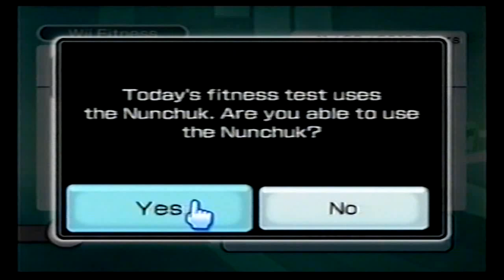Wii Sports Fitness Age 20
Wii Sports Fitness Age: 20  (after many tries)